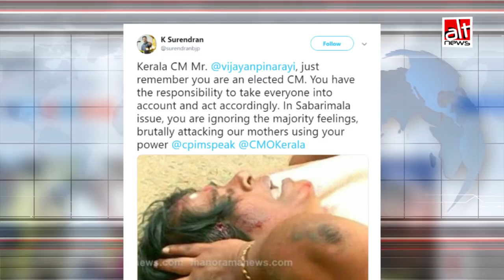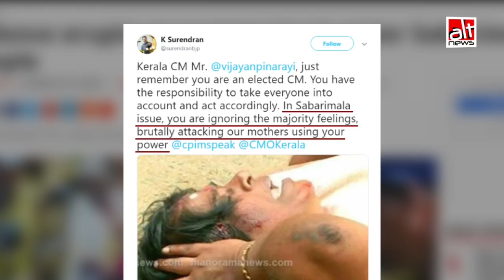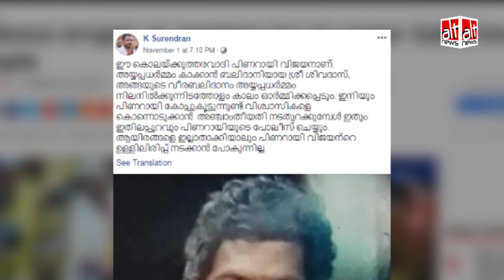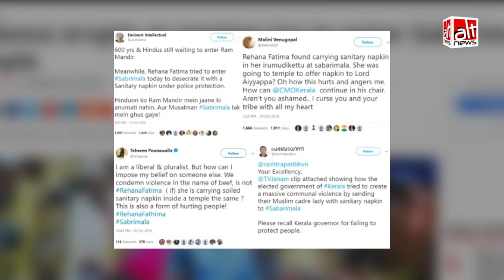Fake news around the Sabarimala protests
Social media was flooded with images and videos with various narratives as the protests against women entering Sabarimala temple intensified. A lot of these images were put out with false claims and narratives. In this video, we will debunk the images/videos which you might have fallen for.